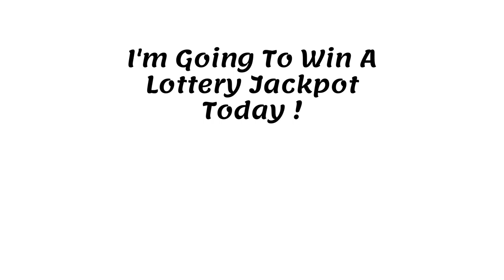Six Combination Numbers